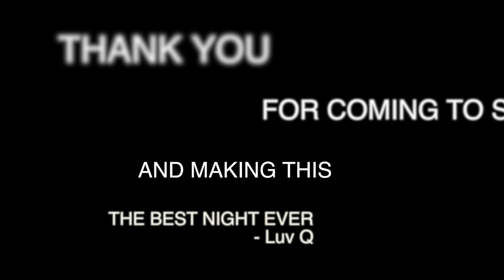Q's 40th SWEAT B-DAY Party!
Sept 20th, 2014 celebrating my 40th B-Day with dance! House music All Night Long! It was an awesome night!

To give towards my b-day wish, please donate all monetary gifts to the Black AIDS Institute to help end the blight of HIV/AIDS on the African American community.